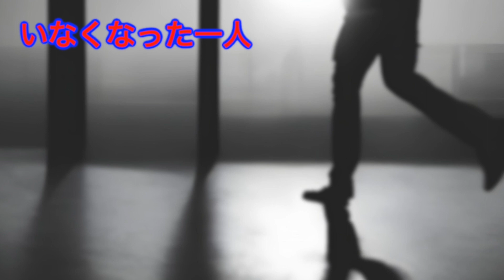[怖い話] いなくなった一人（怪談朗読）